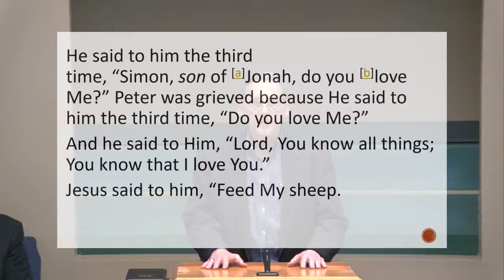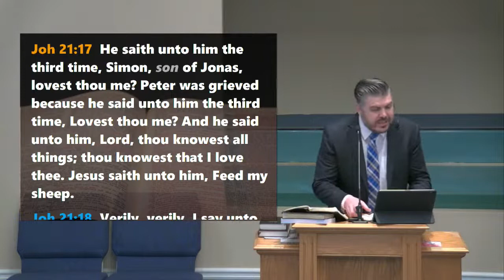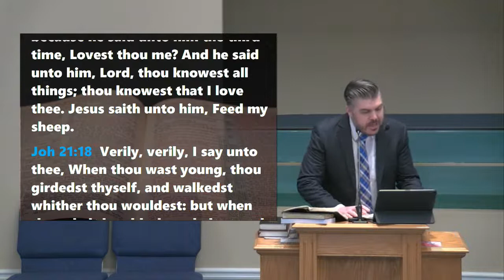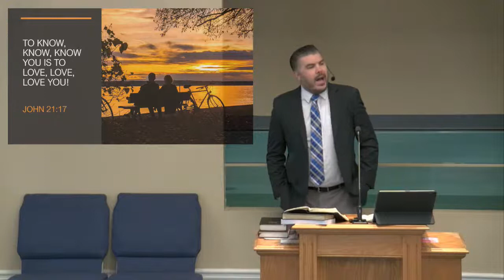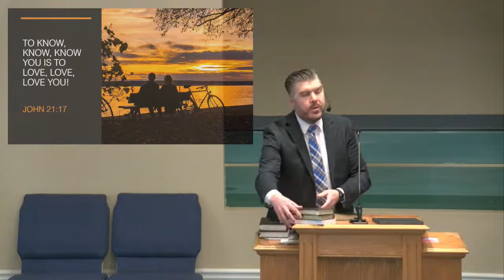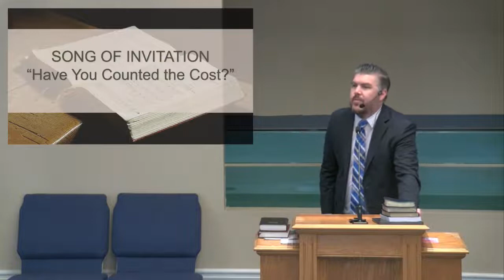To Know Know Know You is to Love Love Love You - John 21:17